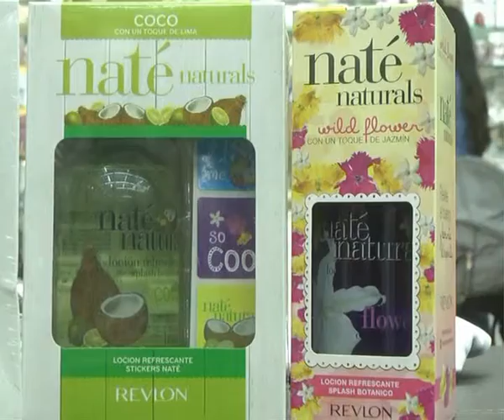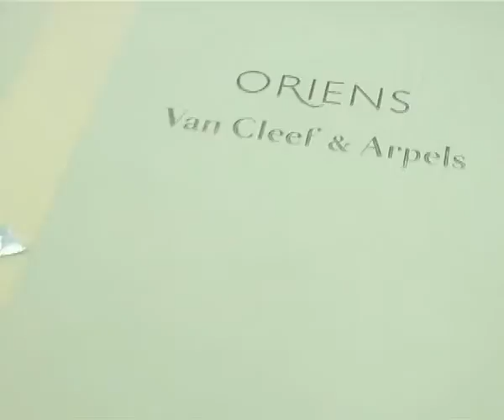Peatonal Junín 886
Regalos para el Día de la Madre . . .